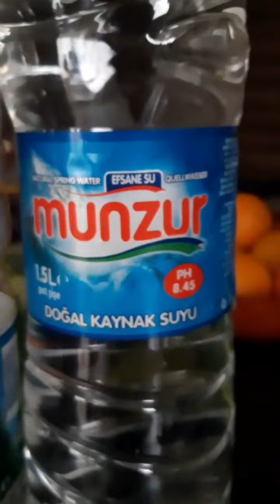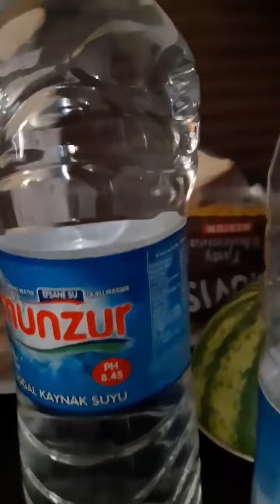its important to drink the right water